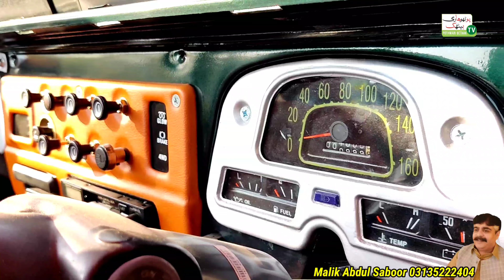JeepBazar in Rawalpindi | modified jeeps | super modifiedjeeps | part2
00:20 rawalpindi jeep market
01:20 visit to jeep market
02:30 review of jeep makers market
03:03 jeep prices of 1942 model
03:40 Indian modified jeep cost
04:55 jeep mechanic painter dentar
05:30 American jeep modification
06:20 sale purchase jeeps in Pakistan
07:20 modification of old jeeps
08:24 history of jeep bazar in rawalpindi
10:00 modification of Toyota jeep
Second hand spare parts also available in this market.
Commando jeep also modified here in this market.
Only Tyre and engines are not available here remaining all parts manufactured and available here related to all types of jeeps.
Poshish work also available in this market.sewt makers makes fancy seats also beautiful covers
Also here in this market a shop where old parts manufactured.
army jeeps modification and cost
Jeeps all over the world loved in mountain areas. In Pakistan also jeeps are best vehicles on mountain areas. Interesting thing is normally jeeps used in hill areas are more the 50 to 90 years old. These jeeps are called modified jeeps. Ppl in Pakistan love jeeps. Some jeep lovers pay more then actual value of jeeps. Like other parts of country in Rawalpindi a big market of jeeps makers on CT Saddar road new name jinnah road. Here in this market jeep makers modified jeeps. Old Jeeps of 1940 50 modified in such way not look like new jeeps but actually turn and modified into new jeeps new bdy new engine and new tyres.
Cost of modified jeeps in Pakistan now 10 hundreds k to 35 hundreds k.
Jeep makers are expert in their field. Dentar painters seat makers electrician all are available in this market. Rawalpindi jeep market is old market and each and every thing related to jeeps available here. People from Kashmir gilgit hunza Sakrdu Naran Kaghan swat come here and modified their jeeps.
This video is about jeep modifications in Pakistan rawalpindi. Complete details about cost, exterior and interior parts tyres and registration.
In this video we provide information of
Jeep modification models and Expenses
Lowest prices modified jeep market. Modified landi jeeps. Open jeep modification. Super modified jeeps. Jeep modification market in Pakistan. How jeeps are modified in Pakistan.